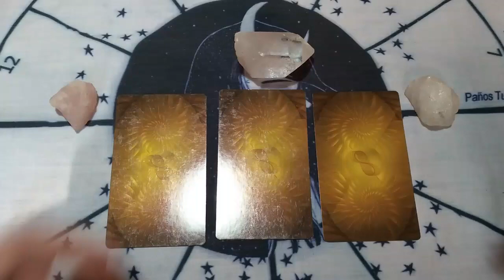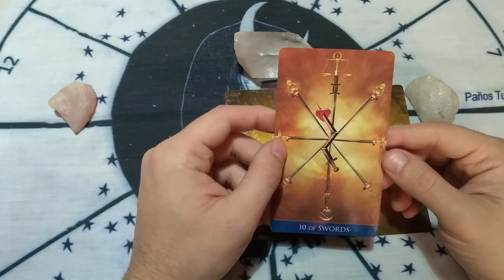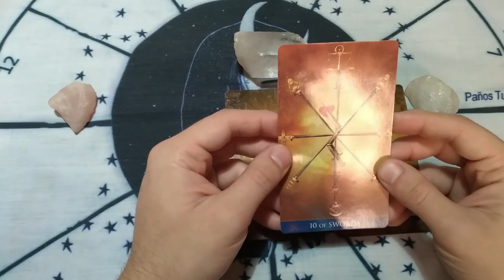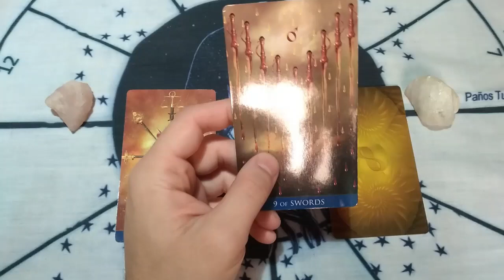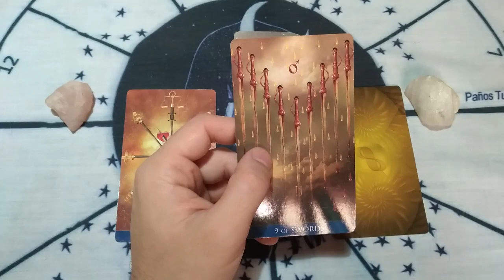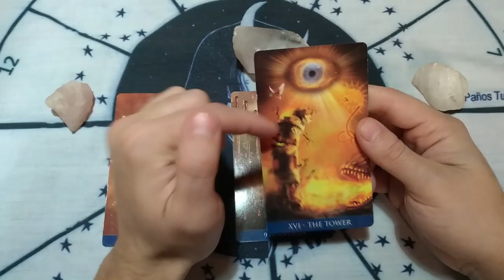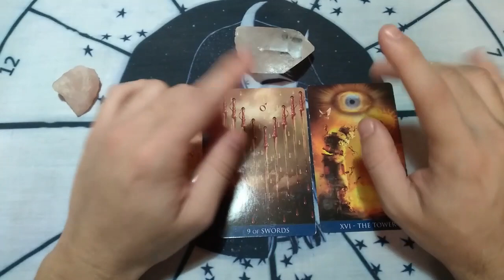PREDICCIONES CÁNCER "SALUD, AMOR, DINERO - MES DE MAYO 2022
NUESTRAS REDES:
Instagram de nuestro coven "DIOSA MADRE":

🧜‍♀️ Acordate que hacemos sesiones personalizadas de tarot, consultanos por el instagram del coven. 🧜‍♀️